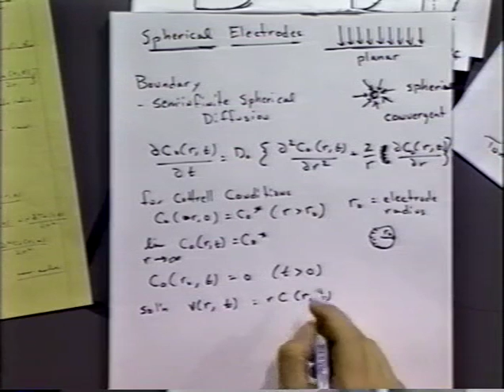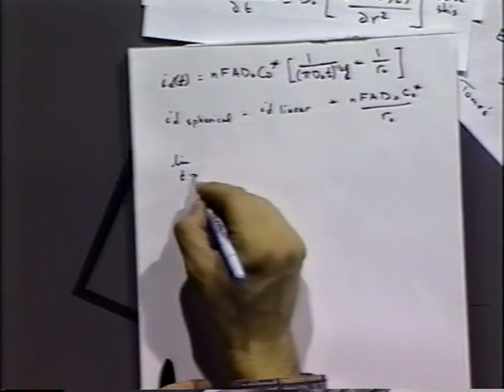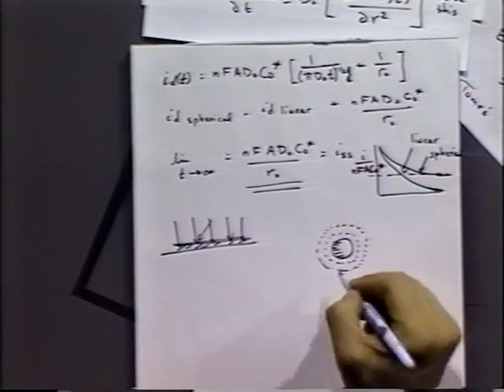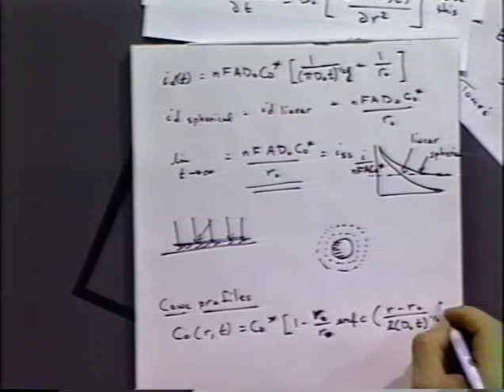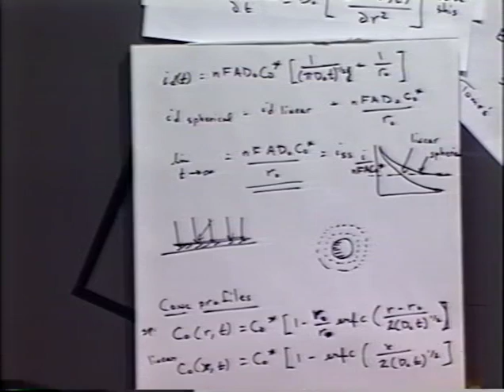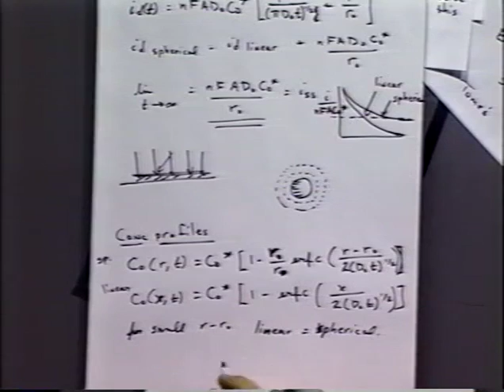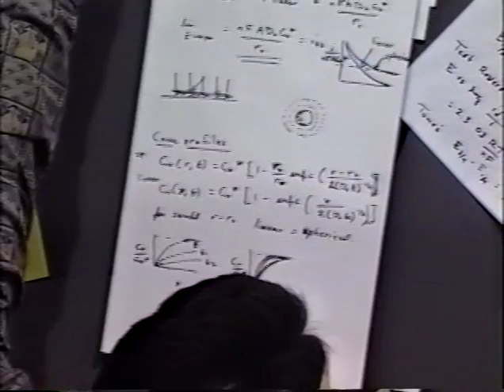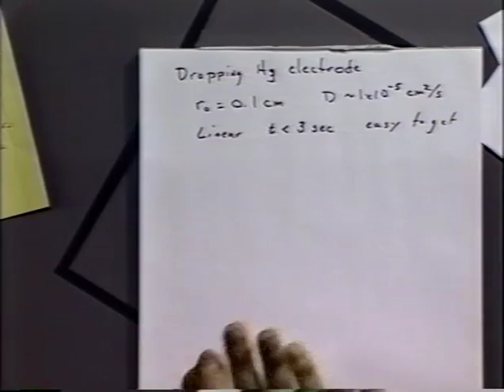Spherical Diffusion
Chapter #5 (1st and 2nd Ed of B&F book)
Notes are cross referenced to EC-5-11